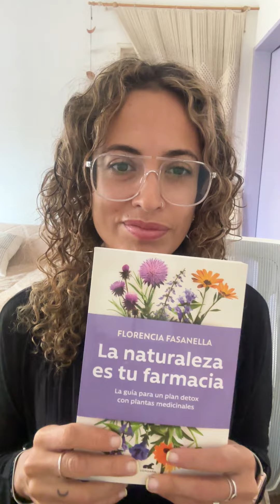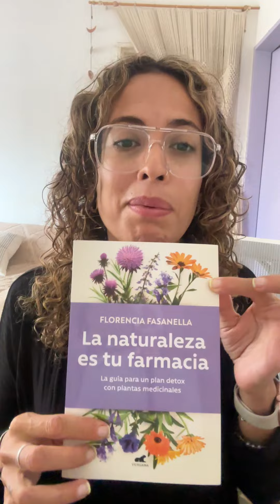MI EXPERIENCIA CON PROCESOS DEPURATIVOS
En el año 2014, tuve mi primera experiencia con los procesos depurativos. Lo llevé a cabo, acompañada de un guía, que me ayudó a comprender cómo y por qué muchas culturas milenarias realizan procesos depurativos al menos una o dos veces al año.
Lo que viví fue realmente increíble: sentí que renacía, que me paría a mí misma. Lo que sucedió fue mucho más allá de mis expectativas, basadas en mis estudios científicos sobre las plantas.

Comprendí, entonces, que las plantas medicinales no solo nos ayudan a tratar patologías, sino que también son útiles para prevenirlas; e incluso favorecen nuestra evolución como seres humanos.
Además, tomé conciencia de lo importante que es depurarse, de que las hierbas depurativas siempre han formado parte de mi vida, por lo que, años después, comencé a guiar procesos depurativos.

Los beneficios físicos, mentales y emocionales que he visto reflejados en las personas que acompaño me confirman continuamente que las plantas son grandes guías en nuestra vida.
Tal vez te suene exagerado, pero puedo asegurarte que limpiar nuestro organismo es mucho más que eliminar toxinas.

Recuerdo que, durante el proceso depurativo, mi cuerpo manifestaba a menudo reacciones de liberación de sustancias que yo ni siquiera sabía que estaba acumulando, como por ejemplo mucosidad.
Durante un mes entero estuve expulsando mocos, y, sin embargo, jamás me había sentido congestionada. Es evidente que no me había dado cuenta de que mi cuerpo estaba intoxicado.
Es algo muy habitual: muchas veces no sabemos qué tenemos que limpiar hasta que lo expulsamos.

Durante ese mismo proceso también liberé emociones reprimidas, que tampoco sabía que tenía: fue maravilloso.
Viví un periodo de un gran autoconocimiento, en el que sentí que mi antiguo Yo se había ido, dando lugar a una nueva flor, a una nueva versión de mí misma, la mejor versión para el momento que estaba viviendo. ¡Este proceso duró siete meses, sí! ¡Siete meses! Es
mucho, ¿verdad? Lo es, sin duda, pero nada es demasiado si se trata de cuidarnos; nos lo merecemos, eso y mucho más. Es un regalo que uno se hace, así que ¿qué suponen siete meses en toda una vida? Casi nada.”

ESTA ES LA INTRODUCCIÓN DE MI LIBRO 📖 “LA NATURALEZA ES TU FARMACIA” 📖SOBRE DEPURACIÓN CON PLANTAS MEDICINALES.

Si quieres aprender cómo depurarte con plantas medicinales, en mi libro tendrás las razones por las cuales es clave hacerlo, comprenderás cómo actúan las toxinas en nuestro cuerpo y tendrás ejemplos prácticos de protocolos que puedes aplicar en tu vida.

Estoy feliz de esta manifestación, ¡DISPONIBLE EN ARGENTINA Y EL RESTO DEL MUNDO!

Abrazo herbal
Flor,